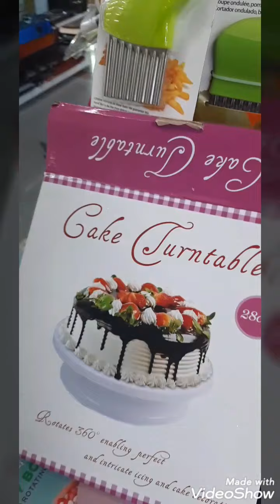رحلتنا الى الصين 🇨🇳 الجزء الثانى _ سوق الفوتيان